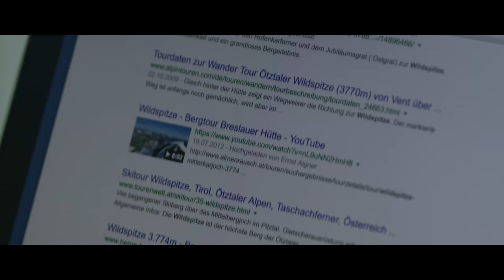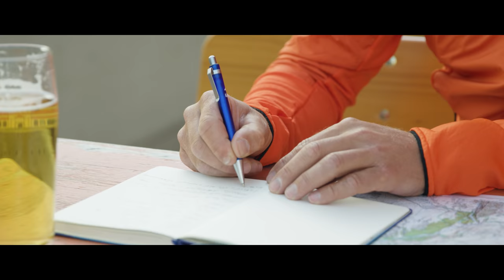#01 Tourenplanung für eine Hochtour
Wie plane ich eine Hochtour und was muss ich dabei beachten? Wir gehen auf die verschiedenen Phasen der Tourenplanung für eine Hochtour ein. Der Schlüssel zu einer erfolgreichen Tour liegt auf jeden Fall in der Planung.